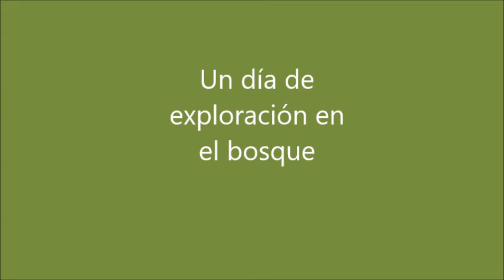Exploración bosque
Escenas de un día de trabajo en el bosque, haciendo tomas de un lugar donde se estudia la actividad de los insectos que intervienen en la dinámica poblacional de Pseudotsuga menziesii.